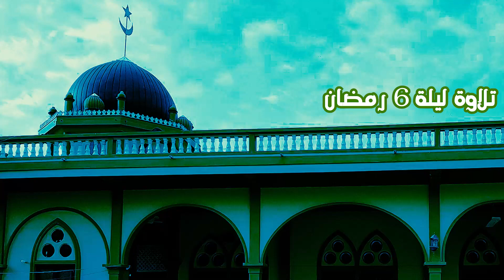ليلة 6 رمضان 2020